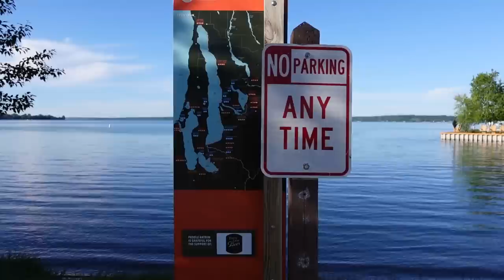My Husky Digs In a GIANT Sand Dune!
Today is another day of camping with dogs!  Today we are heading to Sleeping Bear Dunes to drive down Pierce Stocking Drive with some friends and the dogs of course!  At the dunes overlook, all the dogs decided that digging in this giant pile of sand was going to be the most fun they ever had!  Dogs being dogs, or should I say huskies being huskies!  After that, we headed back to the campground in Traverse City and a new friend had arrived at camp!  Yup!  Charles and Thor came to camp for a few days as well!  We decided since we still had daylight, we would head to Torch Lake to check it out with the dogs!  Then back to camp to make dinner!

Check out @ThorUnleashed
and
Check out @TheTravelVlogFamily